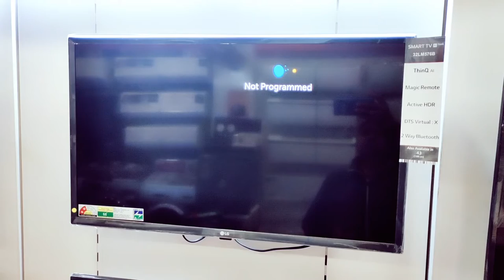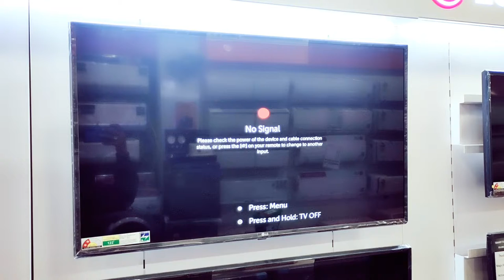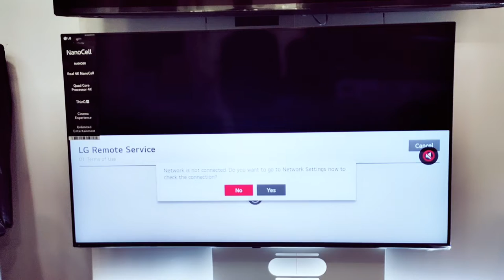know your LG LED TV। real or fake । tips and trick। must watch this video...GSP tech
how to know your LG LED TV real or fake must watch this video...

GSP tech channel ko support karne ke liye aapka bahut bahut dhanyvad.🙏🙏🙏

-:Showroom address:-
JYOTI ELECTRONICS
bazpur road, opp. dronaSagar
Kashipur 244713
uttarakhand

video shoot and edit on:-
realme XT